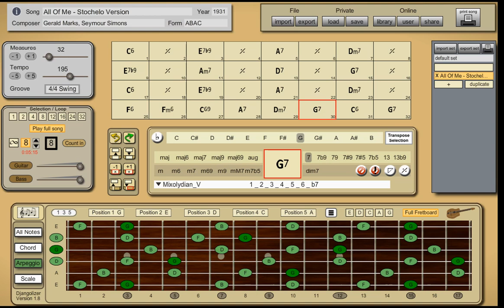Django Reinhardt - All Of Me - Backing track - Guitar Improvisation Aid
I used this software, among others, to make the video:
The backing track is my own creation with real guitar and double bass. I made the video so that it shows the chord changes a little earlier to allow enough time to play the correct notes on the guitar.